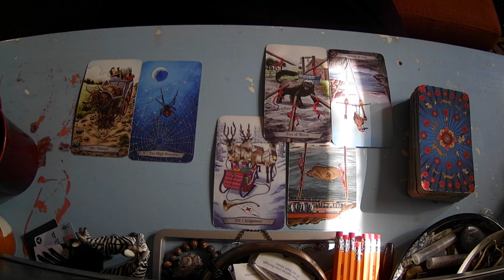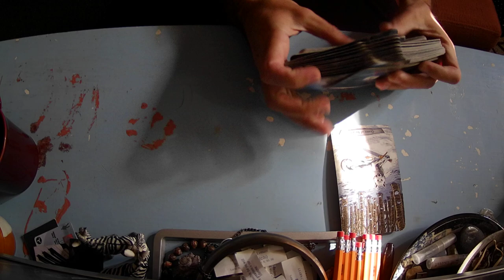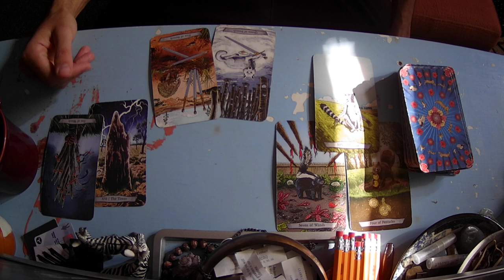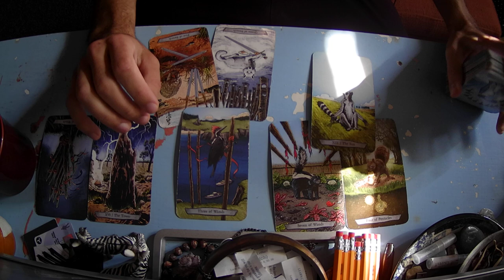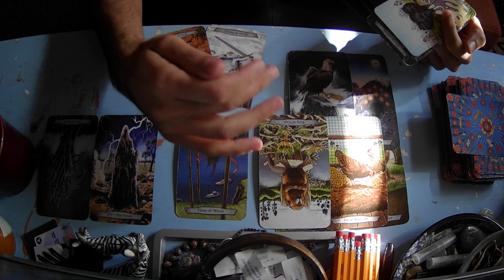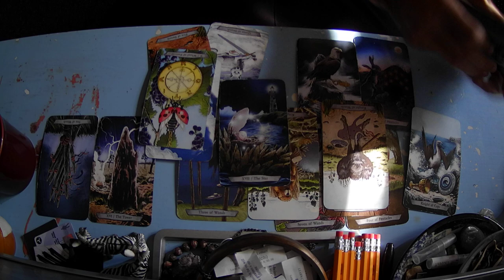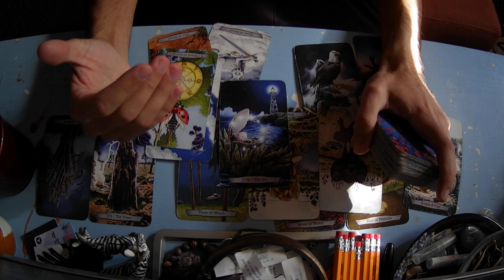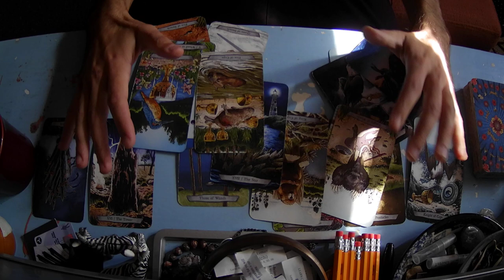EXTENDED😍💘You've Grown Into A Desirable Strong Soul😘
This Extended is all about your person. You'll know that this love is meant for you when you see yourself in their life. You'll see that youre a good fit as a partner for being a compliment to them, and together you'll assist each other though the hardest things, the times you don't feel up to challenges, and in discovering each aspect of each other in yourselves, and in your place in the world.

For those of you who feel like asking a question about your situation that I will answer in my next video. Comment it below.⬇️

tips are always very appreciated ⛄⚡⛄

I make custom knick-knack candles... ask for more info on them!

ABOUT ME:
👻 INFJ
🦕 LEO, SAG, VIR, VIR, CAN, CAN